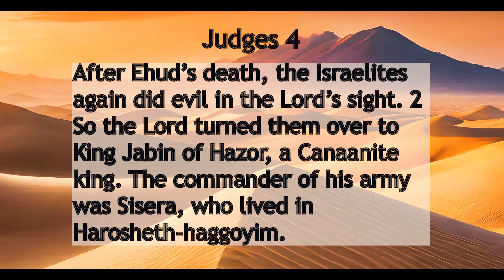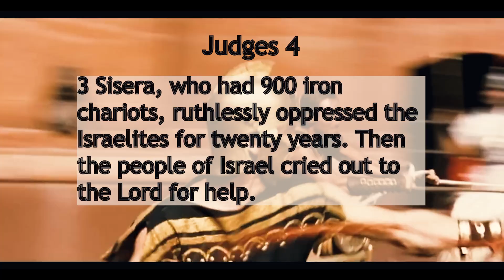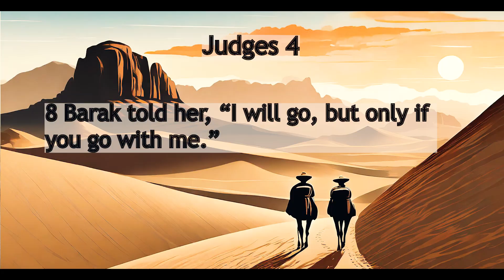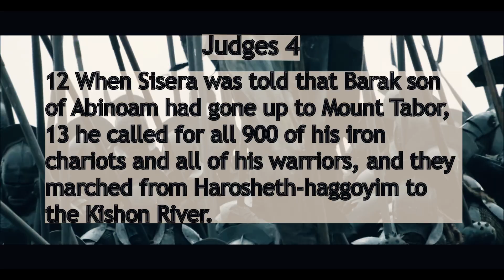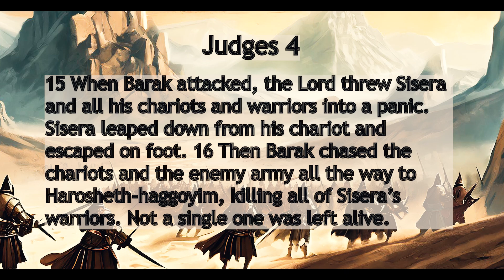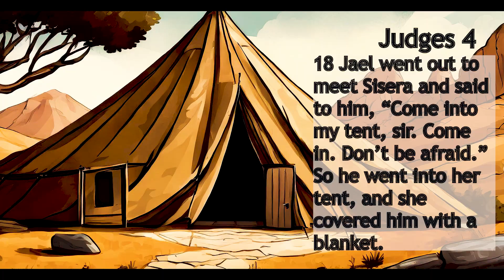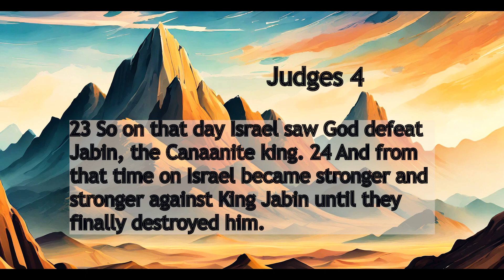Ancient Girl Bosses and the Tent Peg | Judges 4, Deborah and Jael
We're in Judges 4 this week. Check it out!